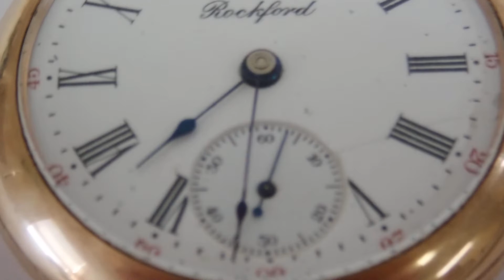Lot 60 (1)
2nd Auction!  Lot 60 in our Vintage Pocket & Wrist Watch Collector's Auction, online auction running June 13th-17th.